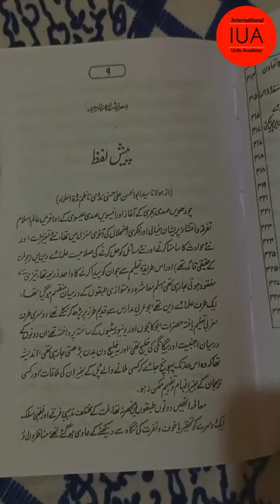Tarikh-e-Nadwatul-Ulama#Short Video#Part-1#IUA#